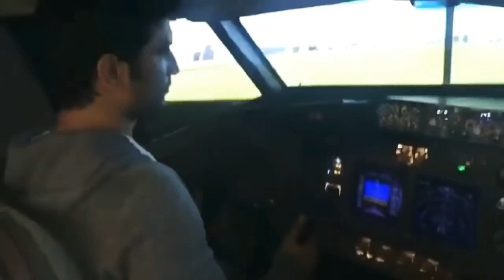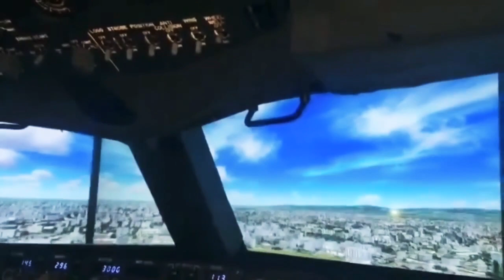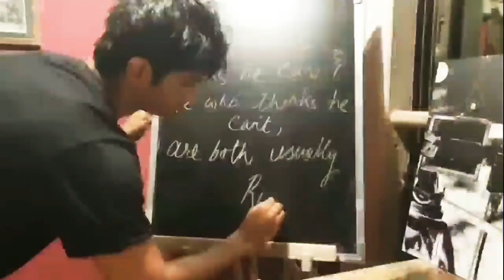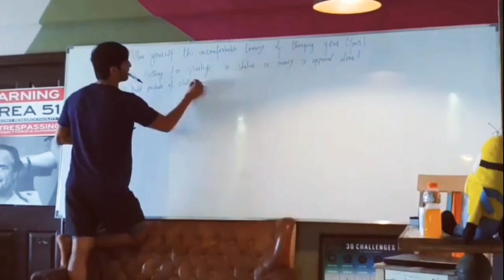Sushant singh rajput unseen footage _ found in his laptop by bihar police _ Sushant unseen video